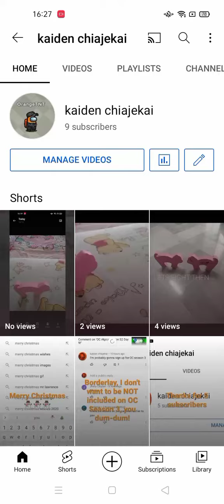Miss Misa And Cat Zach: The Entire Story